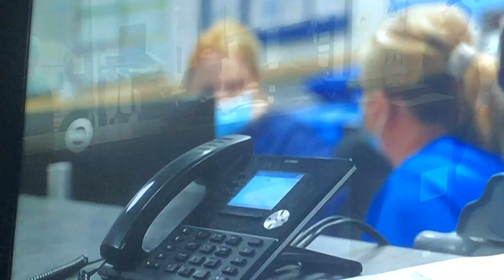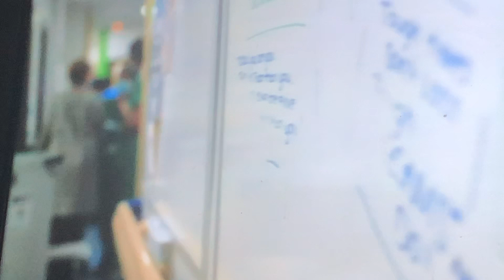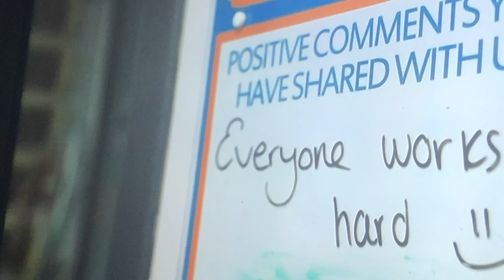Llantrisant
Royal Glamorgan Hospital